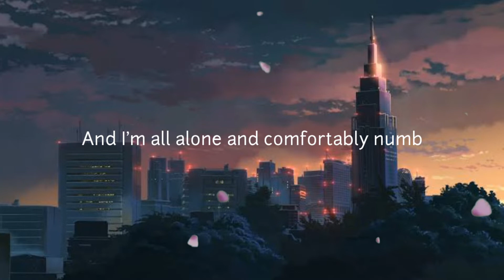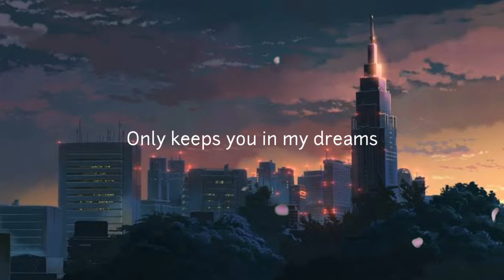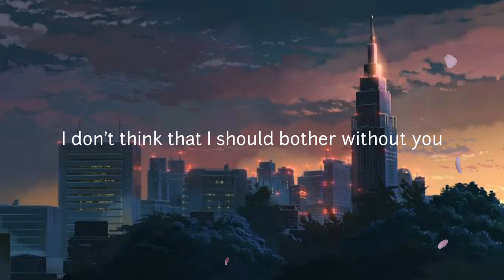Sarcastic Sounds - Laugh (lyrics)